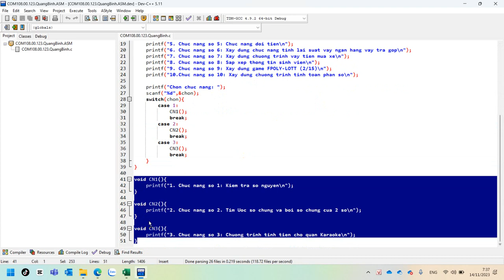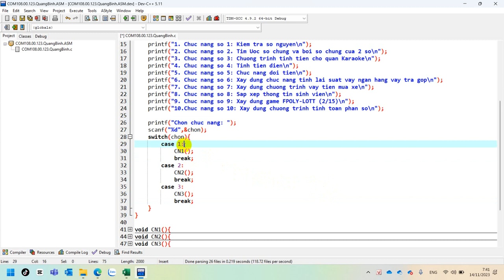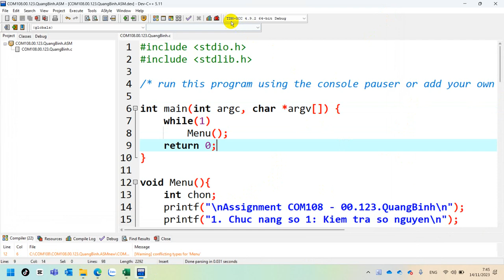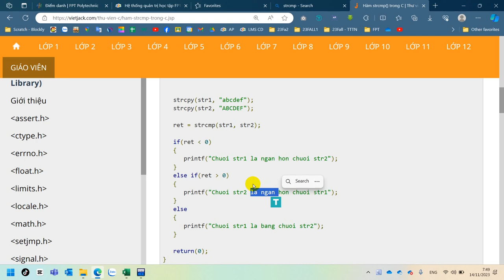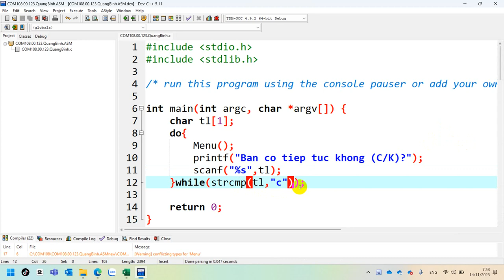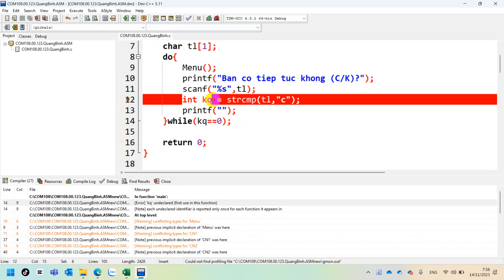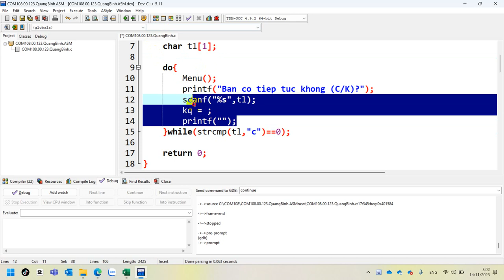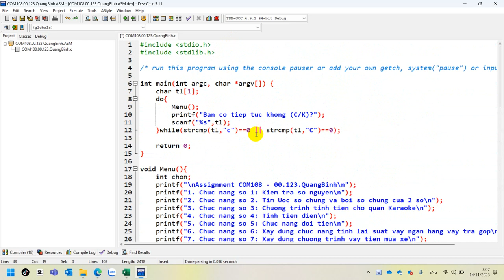15. COM108 Hướng Dẫn Assignment 1 Phần 2